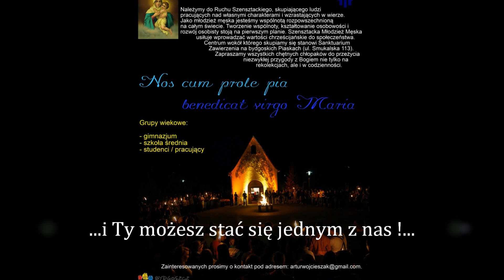Szensztacka Młodzież Męska- diecezji bydgoskiej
Film przedstawiający naszą wspólnotę Szensztacką Młodzież Męską diecezji bydgoskiej.  Prezentacja ta została stworzona na potrzeby Festiwalu Młodzieży Szensztackiej w Świdrze/Józefowie w sierpniu 2011r.